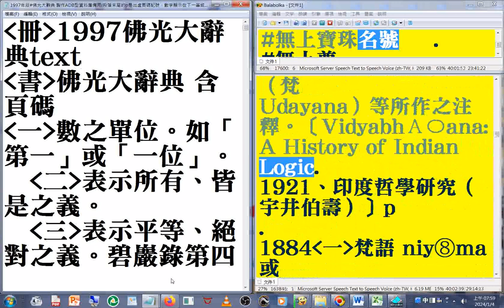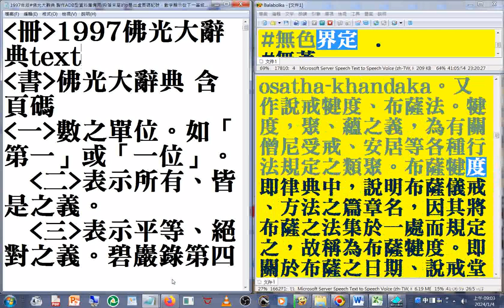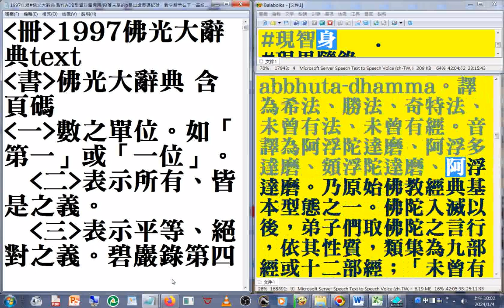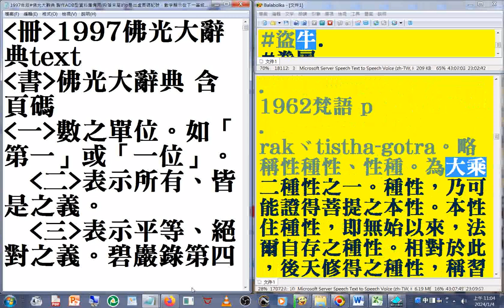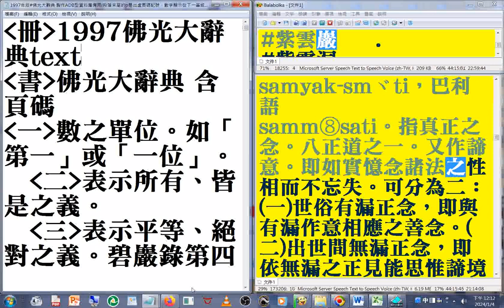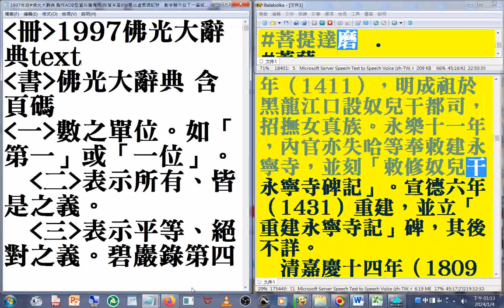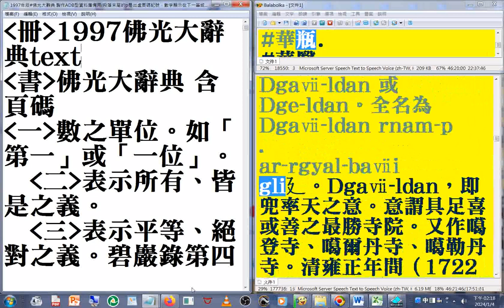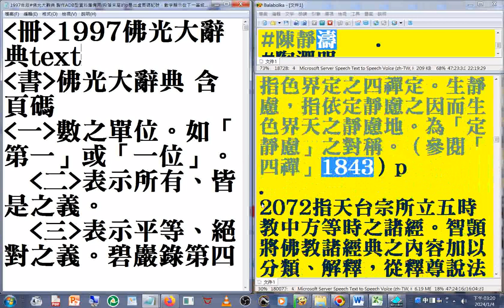佛光大辭典 名相術語 10（06-10 p.1017- 2072）速讀訓練參考資源 part